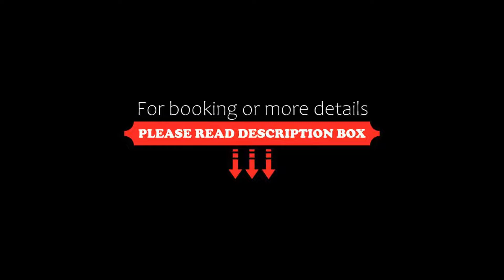Green Palace Ayurveda Resort, Alleppey, Alleppey, India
About Property:
You're eligible for a Genius discount at Green Palace Ayurveda Resort, Alleppey! To save at this property, all you have to do is sign in.
Green Palace Ayurveda Resort, Alleppey features a restaurant, outdoor swimming pool, a shared lounge and garden in Alleppey. This 4-star resort offers a 24-hour front desk, room service and free WiFi. The resort has family rooms.
The units come with air conditioning, a flat-screen TV...
Property Type: Resort
Address: Kanjipadam Car Parking, Vandanam Kanjipadam North Rd, Neerkunnam Vandanam, Kerala 688005, 688005 Alleppey, India
Searching For
1. Green Palace Ayurveda Resort - Alleppey - Alleppey - India
2. Green Palace Ayurveda Resort - Alleppey - Alleppey - India Address
3. Green Palace Ayurveda Resort - Alleppey - Alleppey - India Rooms
4. Green Palace Ayurveda Resort - Alleppey - Alleppey - India Amenities
5. Green Palace Ayurveda Resort - Alleppey - Alleppey - India Offers and Deals
Audio Credit:
Track Title: Blank Slate
Artist: VYEN